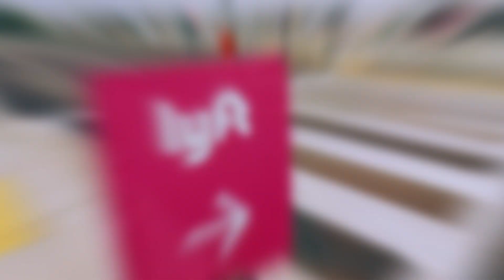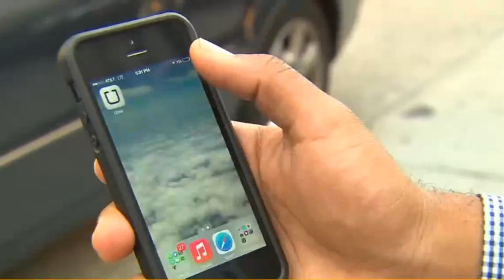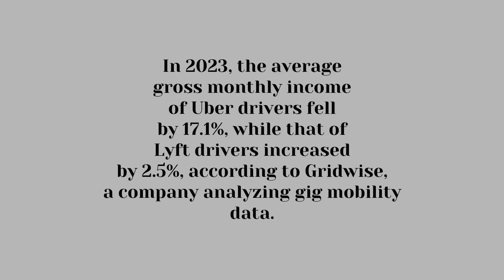"App Drivers' Strike: Organizers Promise Chaos on Valentine's Day"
🚗💔📢 On Valentine's Day, app drivers promise to shake up the streets in a mass strike for fairer wages! Join us for the latest updates on the Uber, Lyft, and DoorDash drivers' strike on The News Pulse!